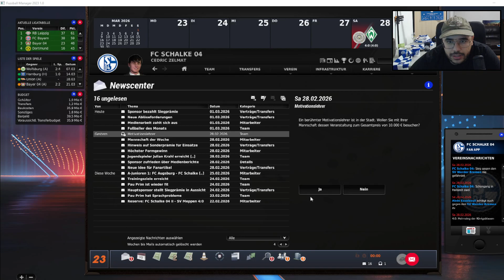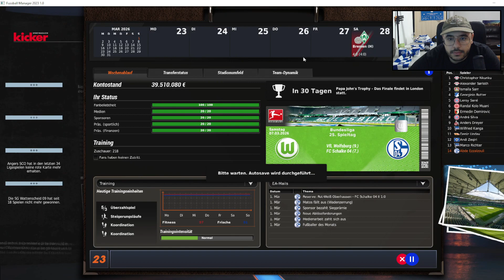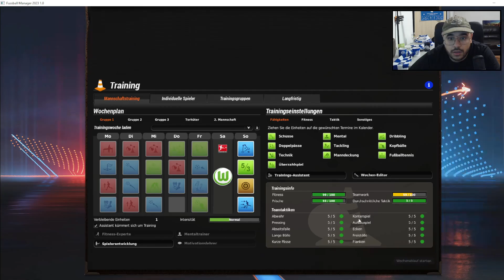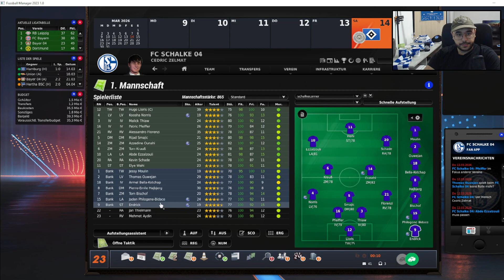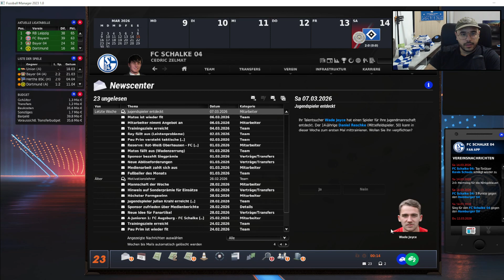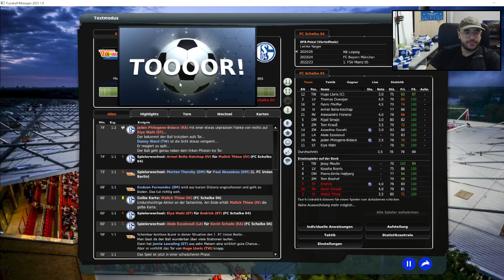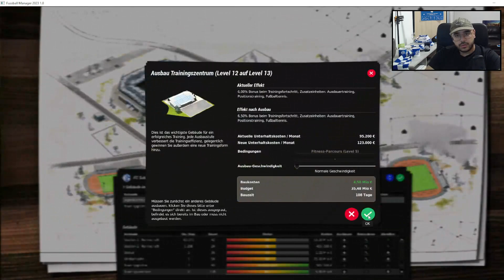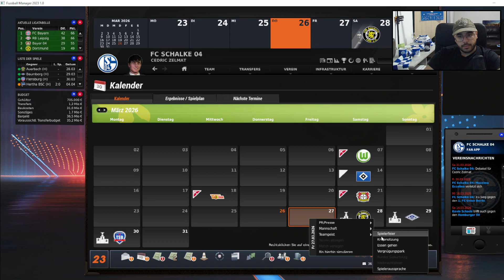Karriere FC Schalke 04 Fussball Manager 23 EA Let's Play #70